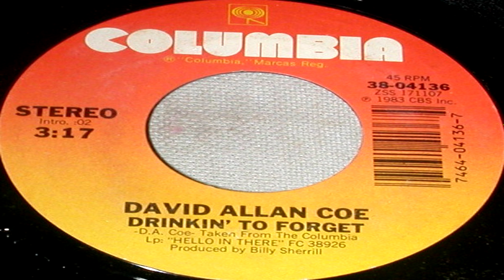David Allan Coe - Drinking To Forget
Released: 1983
Country: US
Label: Columbia – 38-04136